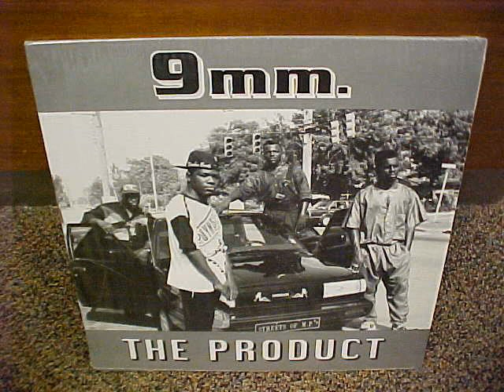9mm. - Strictly 4 The 90's (Moss Point, MS)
My guess would be 1993/4, dope gangsta EP!